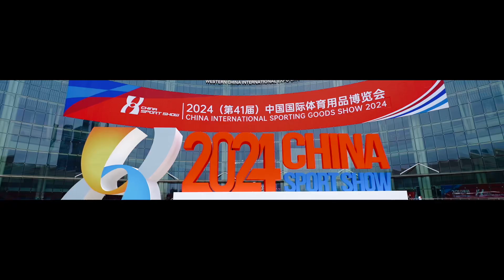AnyFit x China Sports Show 2024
Am ersten Tag der China Sport Show hat AnyFit ein völlig neues Geschäftsmodell vorgestellt:

AnyFit Intelligent Gym, das eine große Anzahl von Fitness-Enthusiasten und Branchenprofis anzog.

Die China Sport Show läuft weiter, wir freuen uns auf Ihren Besuch.

Wenn Sie an AnyFit interessiert sind, kontaktieren Sie uns bitte über den folgenden Link: